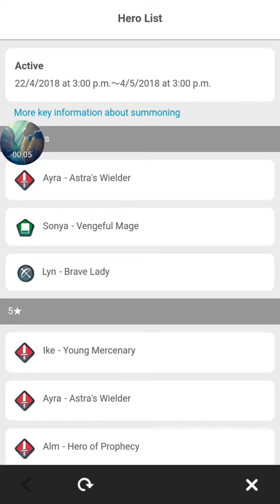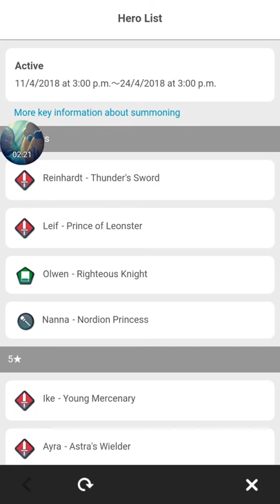[FE Heroes Summon] New Heroes: World of Thracia (Reinhardt -Thunder's Sword)